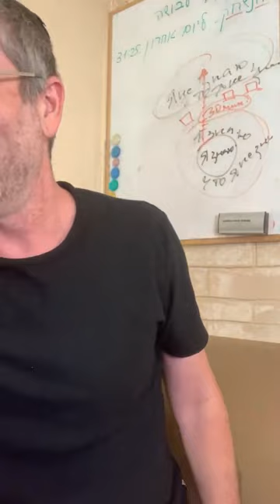✡️ Путь праведных. Как Тора формирует духовное мировоззрение человека? Урок 109 | Ицхак Пинтосевич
🧭 Урок выделяет:

- Неизменность Торы - инструмента духовного развития и соединения с Всевышним
- Уроки египетского рабства и Исхода
- Символизм золотого тельца как предостережения от материальных искушений